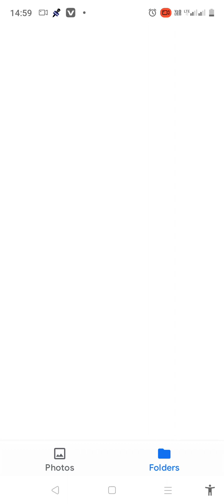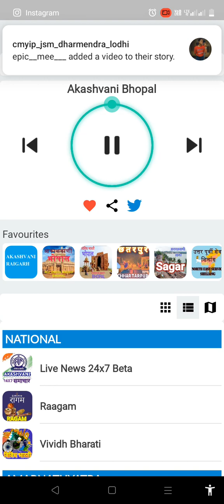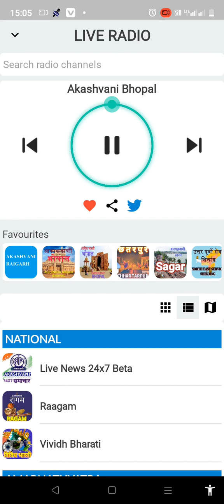Sanjay Benerji & Prakash Bavankar commentary. Asia Cup 2023. IND VS PAK Match